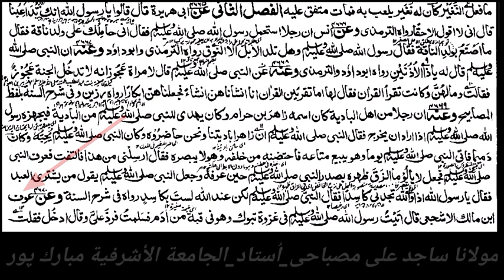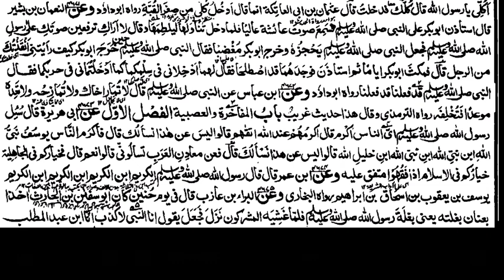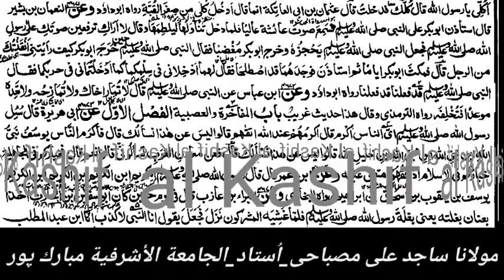باب الوعد 1